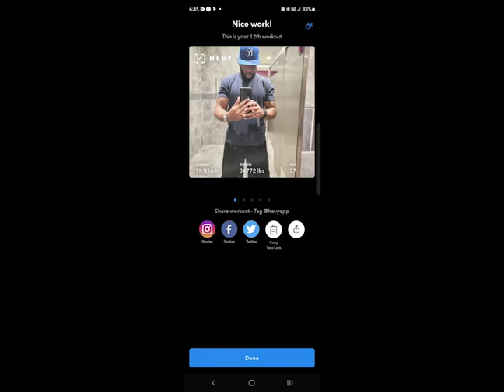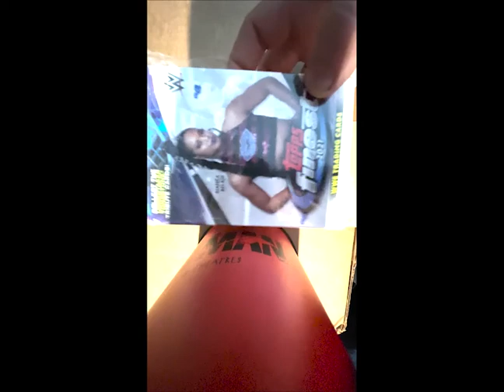Road Figness 103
Welcome to the third episode of Road Figness. This is a travel vlog combined with fitness and fig hunting. All the things we do while on the road. Josh and Steve from the Heyyy Buddy!!! Podcast are joined by Carlton and Amaury and are waiting for you. Please join us on this adventure and send all of your fitness or figure unboxing videos to . Introduce yourself and join our journey. We are all in this together!